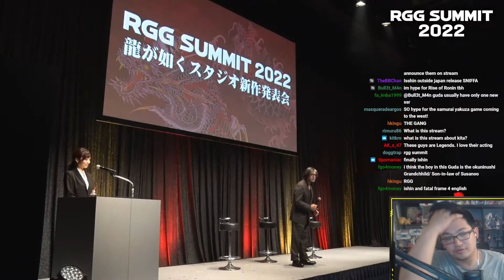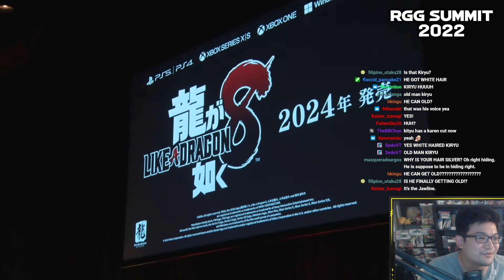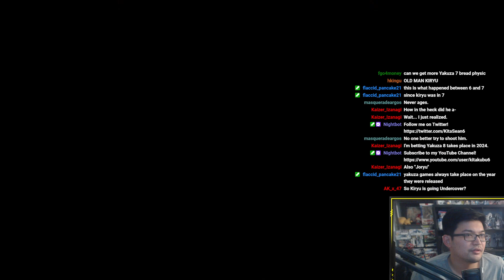KITA REACTS: Yakuza 8 Reveal Trailer! The Return of Kiryu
[PARTNERS]
►Card Arena